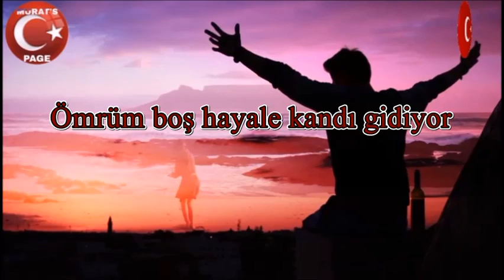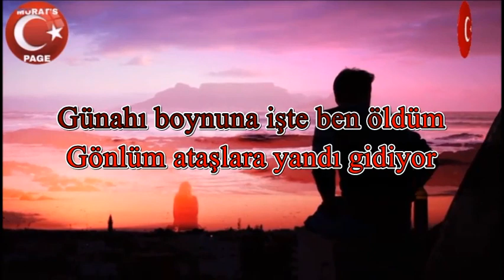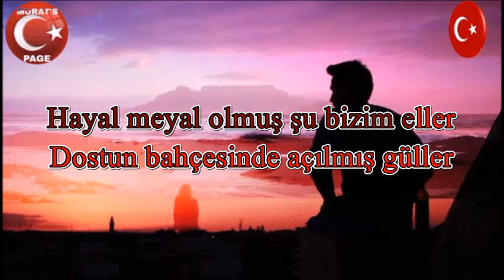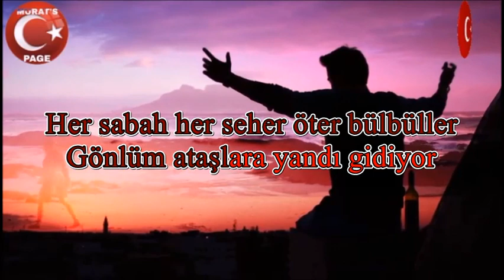Gönlüm Ataşlara Yandı Gidiyor - KARAOKE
Alt yapısı Şuhrat Can RIZA’ya,
Bağlama ve son kayıt Ogün KIZGIN’a aittir.

Ben bu yıl yarimden ayrı düşeli
Her günüm bir yıla döndü gidiyor
Yine zından oldu dünya başıma
Gönlüm ataşlara yandı gidiyor
Ömrüm boş hayale kandı gidiyor

Uzaktır yolların dolandım geldim
Tatlıdır dillerin bağlandım kaldım
Günahı boynuna işte ben öldüm

Hayal meyal olmuş şu bizim eller
Dostun bahçesinde açılmış güller
Her sabah her seher öter bülbüller

Neşet ERTAŞ